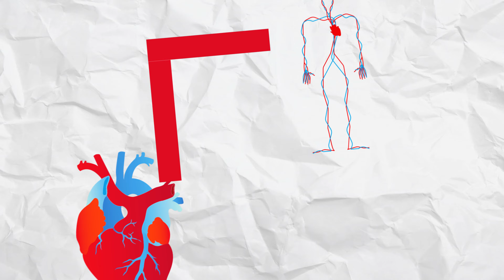20 Weird Animal Facts That Will Surprise You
Prepare to be amazed by these 20 weird and fascinating animal facts! From sneezing elephants to 3 hearts Octopus, you won't believe the incredible abilities and behaviors of these creatures. Get ready for a wild ride through the animal kingdom in this video!